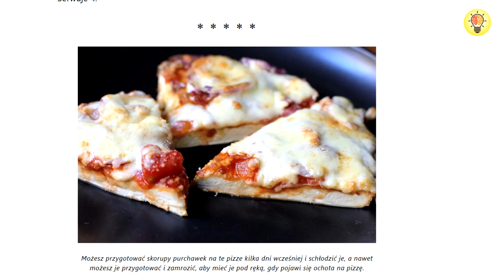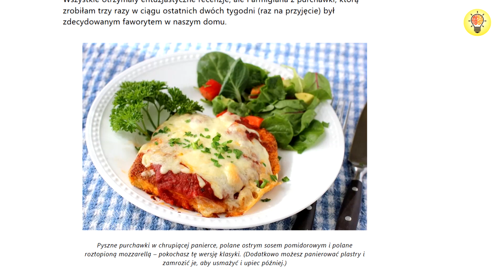Czasznica Olbrzymia – Purchawka? Grzyb Trujący czy Jadalny i Zdrowy? [Atlas grzybów]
Czasznicy Olbrzymia, znana również jako Purchawica lub Purchawka Olbrzymia (Calvatia gigantea). Czy jest jadalna i smaczna? Jakie zawiera składniki? Czy pomoże wyleczyć raka? Poznaj niezwykły grzyb o imponujących rozmiarach. To potężny przedstawiciel purchawkowatych, zaskakujący zarówno kształtem, jak i historią. Dawniej znana jako Purchawka Olbrzymia, obecnie nazwana Czasznicą ze względu na swój niezwykły wygląd. Rośnie na łąkach, trawnikach i parkach, oferując nie tylko unikalny widok, ale także wartość odżywczą. Czasznicę Olbrzymią można zbierać i wykorzystywać w kuchni, tworząc smaczne dania o niezwykłym smaku i korzystnym wpływie na zdrowie. To grzyb, który zasługuje na uwagę zarówno pasjonatów kulinarnych, jak i miłośników przyrody. Spróbujcie go odkryć na waszych spacerach i delektujcie się jego wyjątkowymi właściwościami!